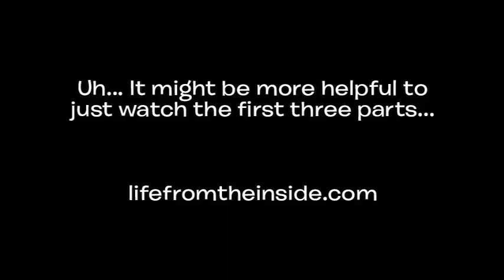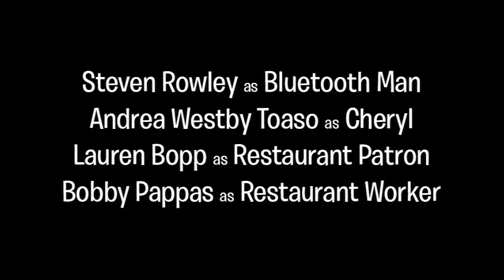LFTI Episode 9 (Part 4 of 4)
Title: *results may vary

In the past, Ashleigh, Guy and Mason's newfound friendship fits them to a T. Meanwhile, in the present, the Divorced Men's Group leads Mason to want to kiss them goodbye. And Ashleigh, Jennifer, Lou, Guy and Mason make some interesting discoveries.

The ninth episode of Life from the Inside, an Internet sitcom from KATR Pictures. Starring Robb Padgett, Tanya Ihnen, Steven Lekowicz, Corrie Meyers, and Laura Neufeld.

Director of Photography: Zoe Van Brunt

Guest starring Tom Lent, Jimmy Bopp, Jeff Charlton, Susan Carol Davis, Steven Rowley, Andrea Westby Toaso, Lauren Bopp, and Bobby Pappas.

for full episodes, pictures, info and more!

Like Twitter? Try our delicious tweets!